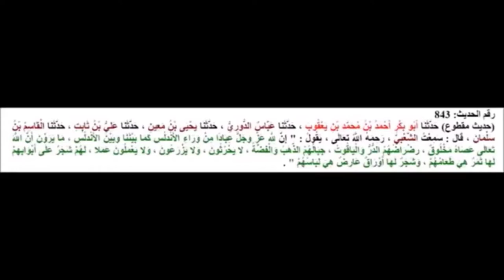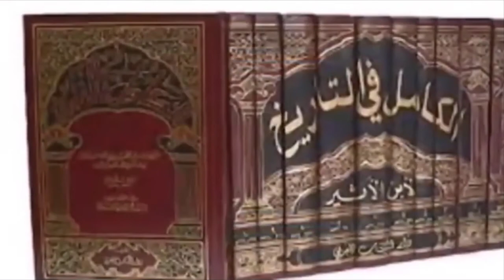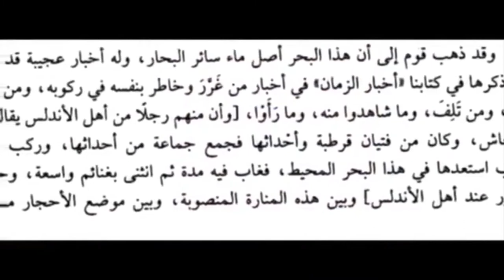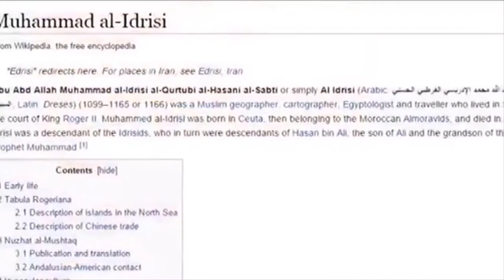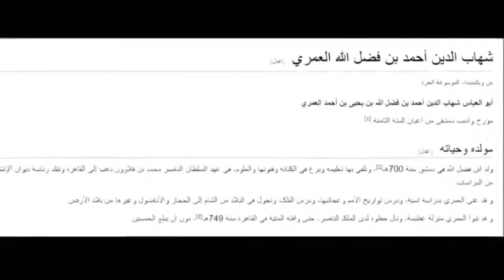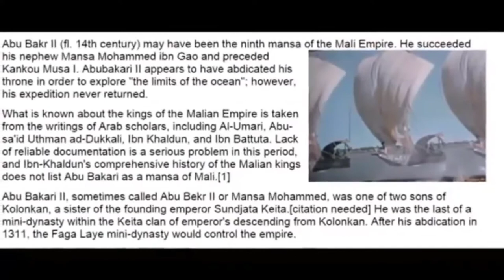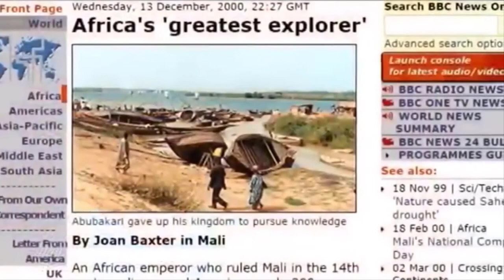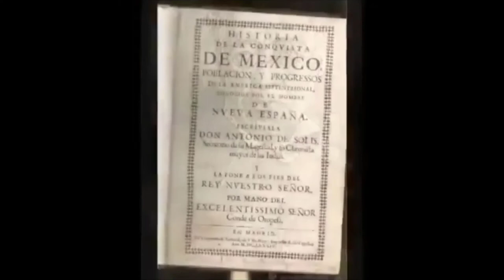الحقيقة لا تموت شاهد واحكم بنفسك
قد تغيب الحقائق بعض الوقت ...طال هذا الوقت او قصر ...ولكن ...هل تموت الحقائق وتدفن وتختفى للابد...فى هذا الفيديو يفجر الباحث فى التاريج جهاد التربانى مفاجأه كبيرة تتحدث عن من هم الذين اكتشفوا القارة الامريكيه الجنوبية والشمالية ...ومن هم السكان الاصليين لهذه القارة وما هى حقيقتهم